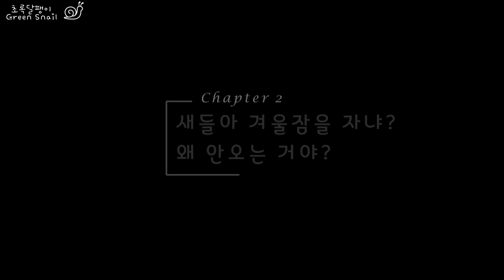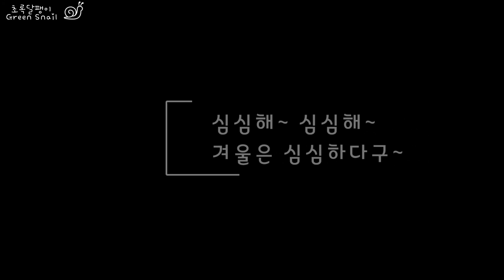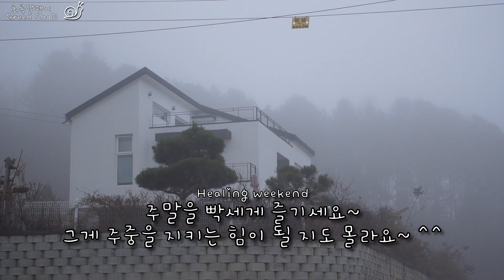주말전원주택, 못다핀 꽃 세송이 피우...지마~ [장미, 노발리스, 새 놀이터, 재활용 정리함, 오도이촌]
겨울은 참 심심합니다. 못다핀 장미 노발리스 세송이를 보니까 이쁘기는 한데... 안 스럽더라구요~ 겨울이 되니 놀 거리리가 점점 없어 지는 느낌이에요. 그래도 새 놀이터 만들면서, 장미 월동을 위해 싸 주기도 하면서 즐겁게 놀았습니다~ ㅎㅎㅎ. 쑤잔이 버리는 거를 재활용해서 정리함을 만드는 것도 재미 있는 일 중의 하나지요~
오도이촌 ~ ^^

[00:30] 겨울정원, 있는 그대로 즐겨~
[03:40] 새들아 겨울 잠을 자냐? 왜 안오는 거야?
[07:02] 심심해~ 심심해~ 겨울은 심심하다구~

[BGM 출처]
Spring Bossa ▷